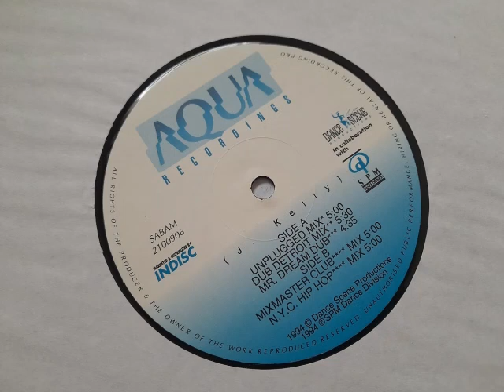Sir Jake - It's A Dream (Mixmaster Club Mix)